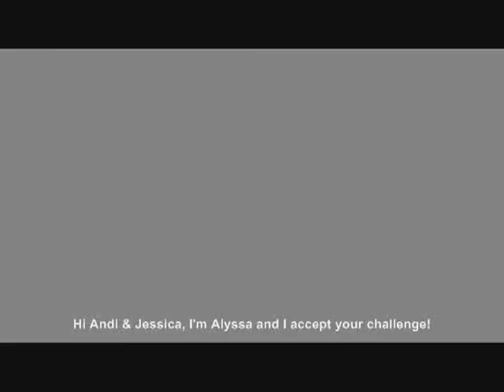TWH Cup Challenge: Alyssa